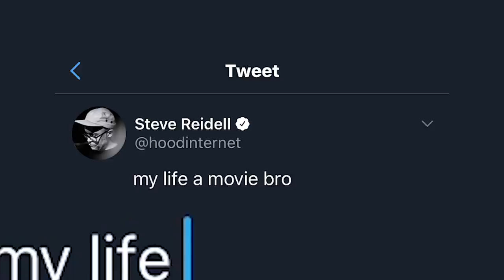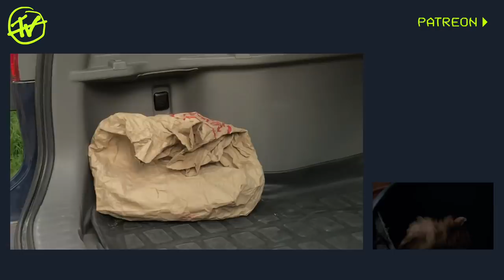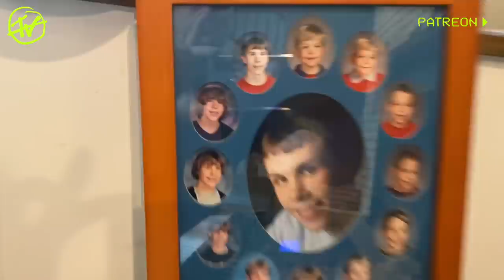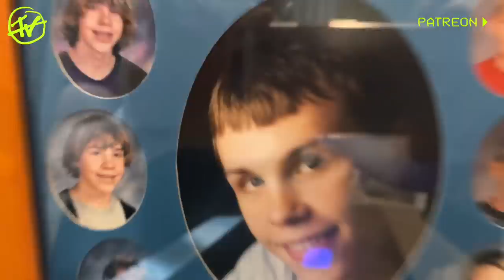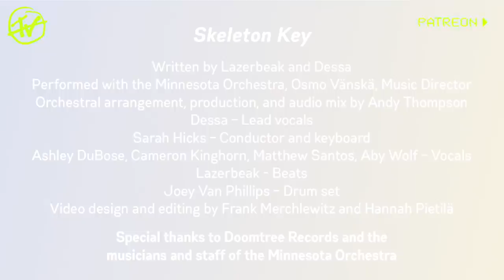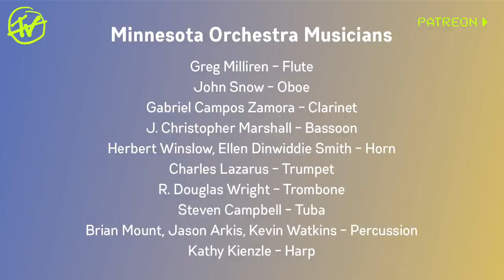Doomtree TV Episode 5 (Fridays 6pm PST / 8pm CST / 9pm EST)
Join members of Doomtree every Friday night for a new episode of DoomtreeTV.